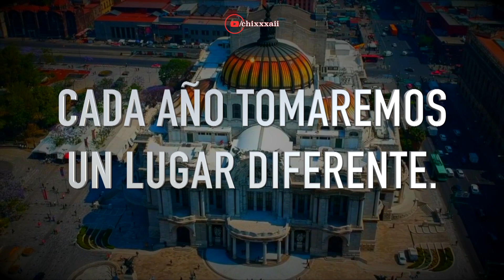AVISO FOTO NECAXISTAS CDMX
Video que armé en 2019 para el Comando Rojiblanco, la barra de  @ClubNecaxa donde anunciábamos los planes para este gran proyecto.